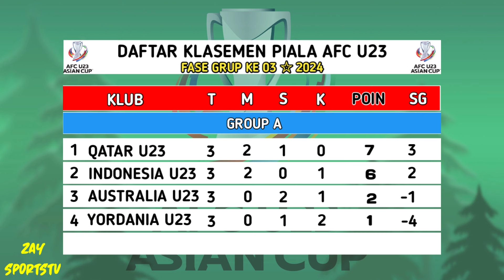🔴 DISIARKAN LANGSUNG MALAM INI ! JADWAL PEREMPAT FINAL QATAR U23 VS JEPANG U23 - PIALA ASIA U23 2024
jadwal perempat final piala asia u23

qatar u23 vs jepang u23

korea selatan u23 vs indonesia u23
uzbekistan u23 vs arab saudi u23

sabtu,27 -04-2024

irak u23 vs vietnam u23